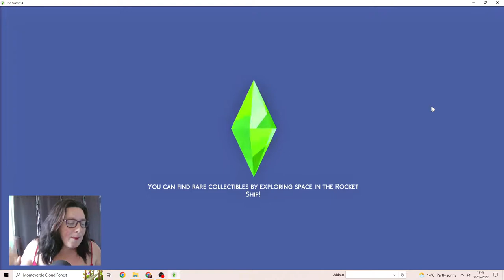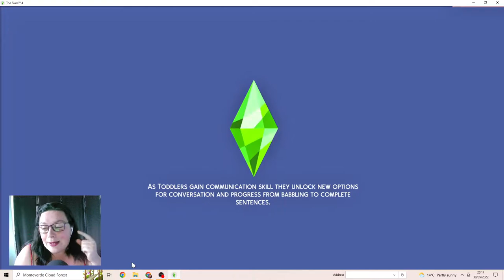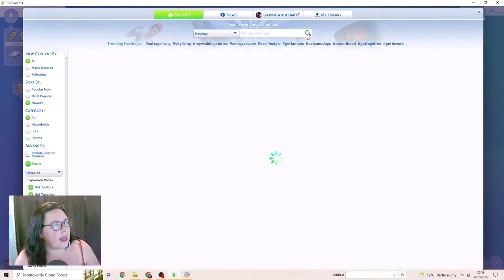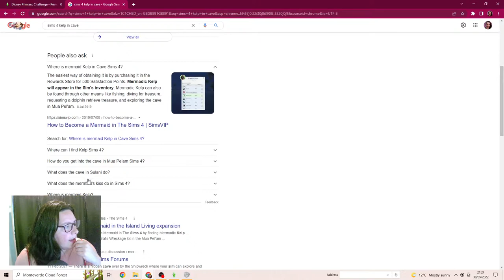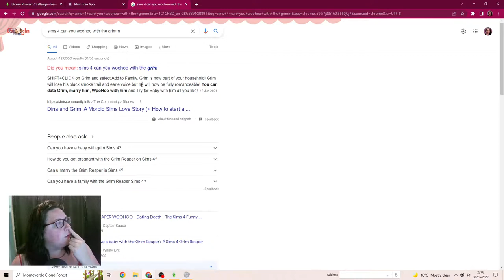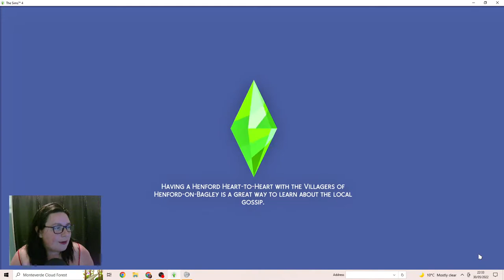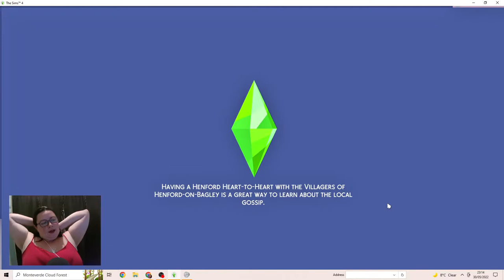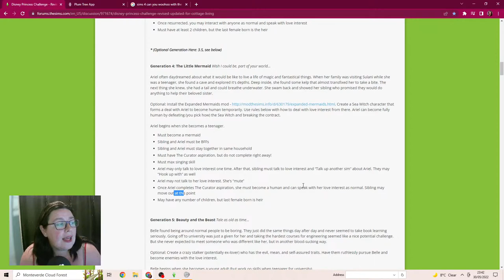Road to 1.5K subscribers ~ Disney Princess Challenge in The Sims 4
Starting a new generation in the Disney challenge with Ariel as the little mermaid, lets become a mermaid.

If you want to support Ukraine in this awful time, then consider donating to the red cross